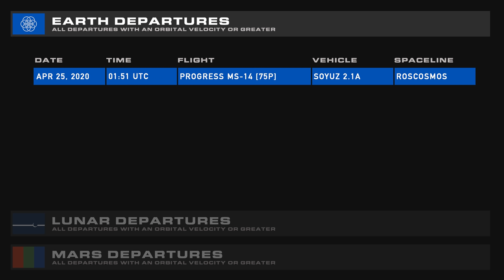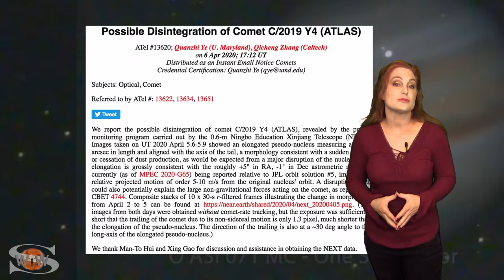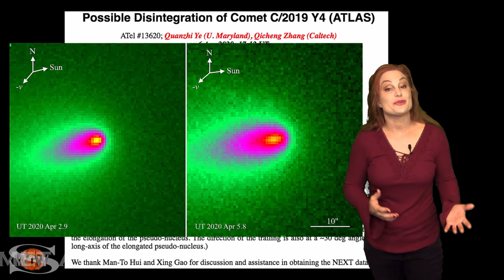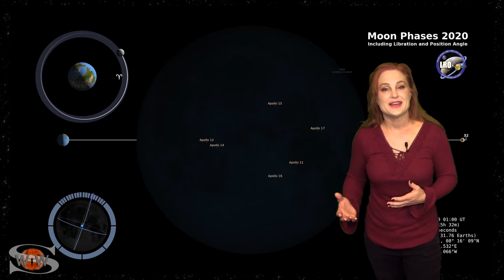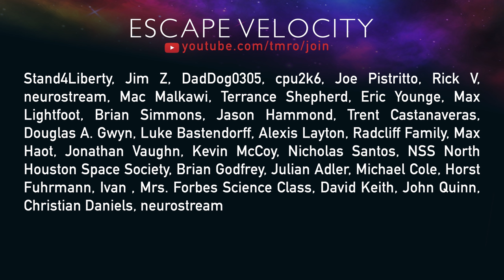SpaceX DM-2 Gets A Date | TMRO News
Ryan covers the gauntlet of SpaceX news this week, including the announcement of a date selected for the long-awaited first crewed flight of a Dragon spacecraft. Jared talks about narrowing down its requirements within its own Mars Sample Return mission. Three astronauts return from the International Space Station aboard Soyuz MS-15 and Iran surprises with an orbital launch of their own. Dr. Tamitha Skov gives us an update with the Sun maintaining its increased activity, the breakup of Comet ATLAS, and the promise of Comet SWAN. Jared closes us out discussing the start of Northrop Grumman's Mission Extension Vehicle mission on Intelsat 901.